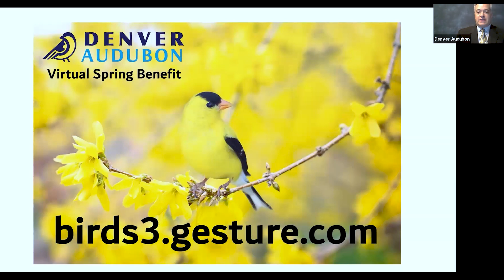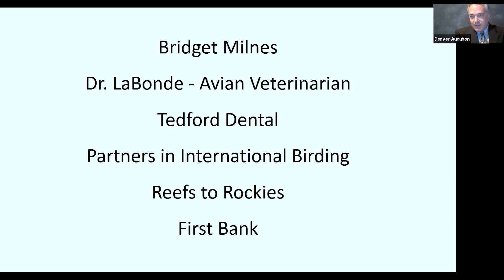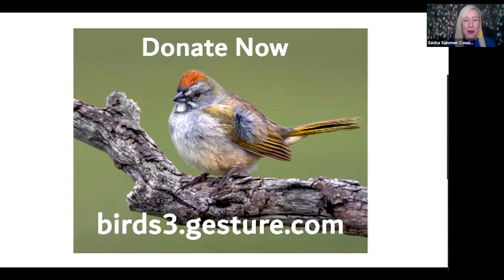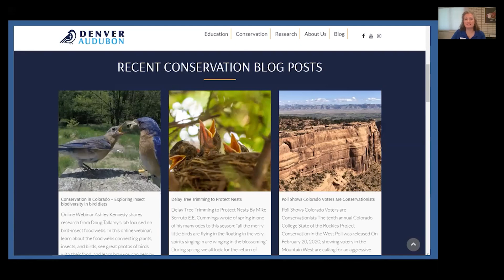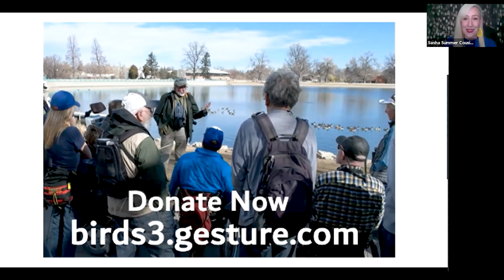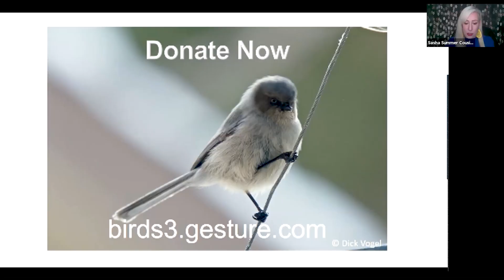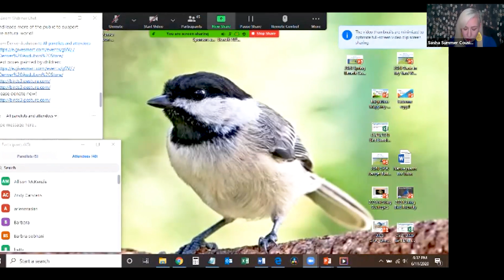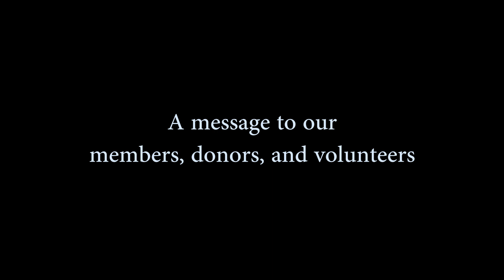Denver Audubon 2020 Virtual Spring Benefit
Watch Denver Audubon's first virtual spring benefit held on June 11, 2020.